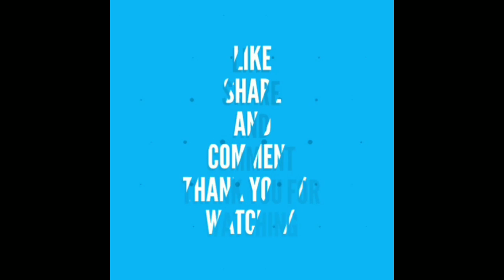బంగారు గాజులు with silver base 2800 నుండే 💃/ silver gold bangles collection with price and number